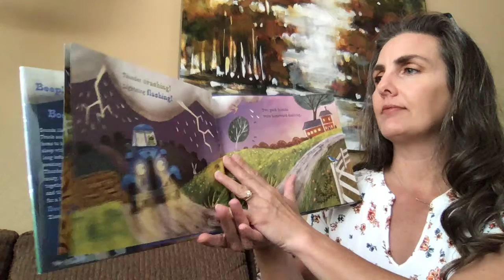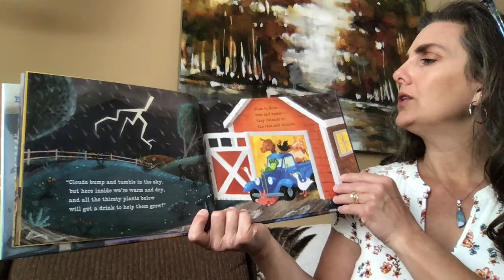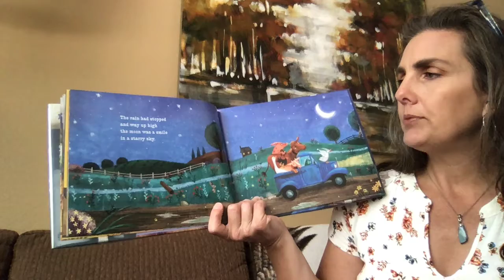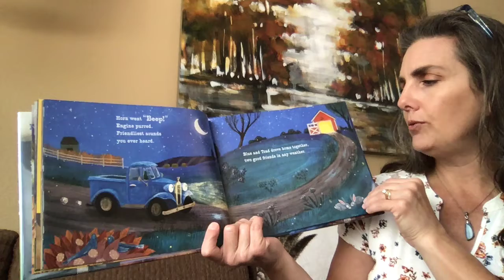Good Night, Little Blue Truck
Beep! Beep! Sleep!